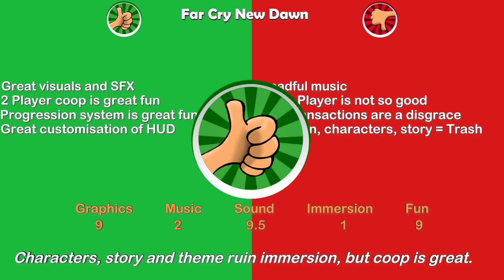Far Cry New Dawn Review - Worthabuy?